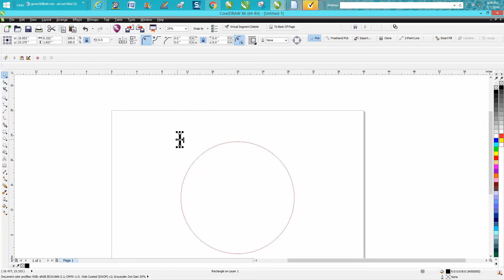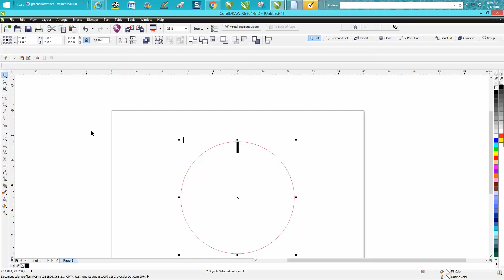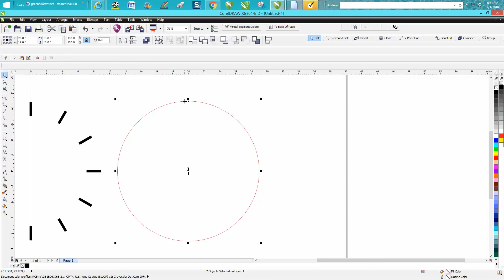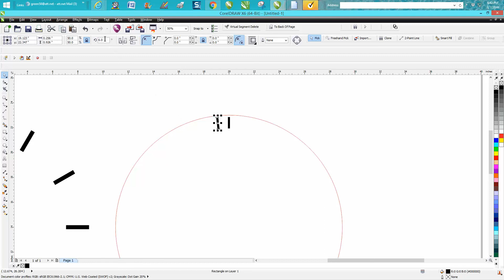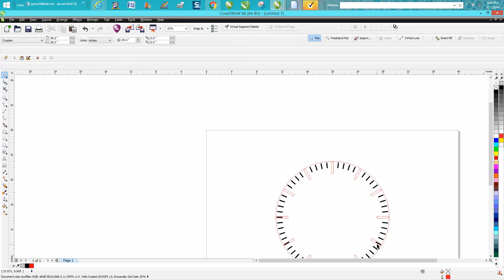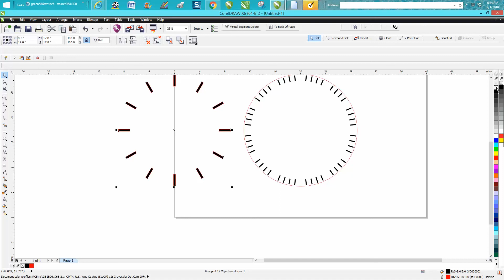Corel Draw Tips & Tricks Clock Face with a twist